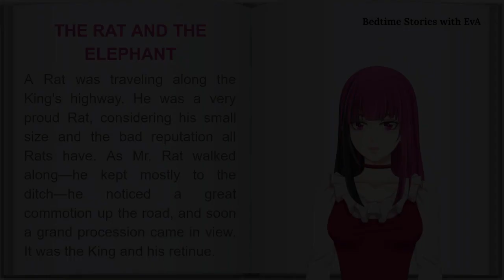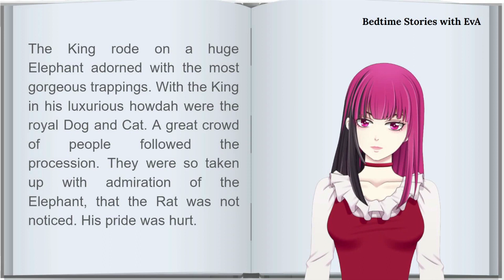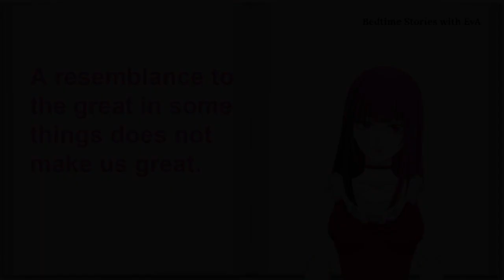Bedtime Stories with EvA | Aesop's Fable : The Rat and the Elephant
Bedtime Stories with EvA presents Aesop's Fable:  The Rat and the Elephant

Book:
The ÆSOP for CHILDREN